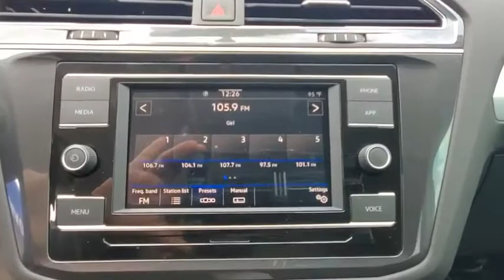2020 Volkswagen Tiguan Orlando, Sanford, Kissimme, Clermont, Winter Park, FL 200572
Platinum Gray Metallic New 2020 Volkswagen Tiguan available in Orlando, Florida at Dave Maus VW North. Servicing the Sanford, Kissimme, Clermont, Winter Park, FL area.

Gray 2020 Volkswagen Tiguan 2.0T S FWD 8-Speed Automatic with Tiptronic 2.0L TSI DOHC **BACKUP CAMERA**, **BLUETOOTH**.Recent Arrival! 22/29 City/Highway MPG